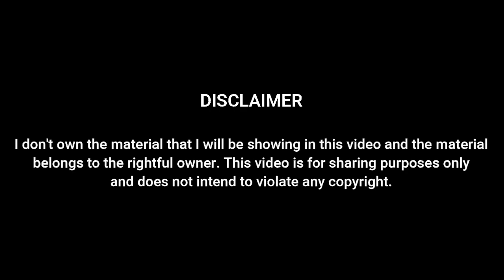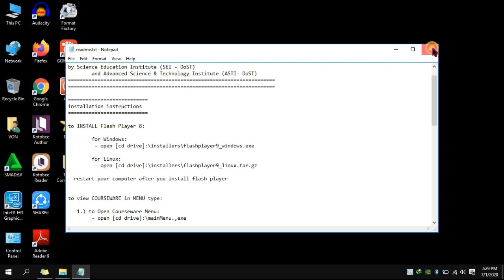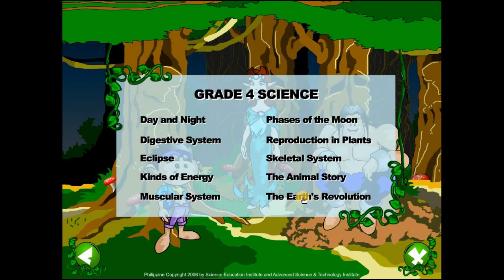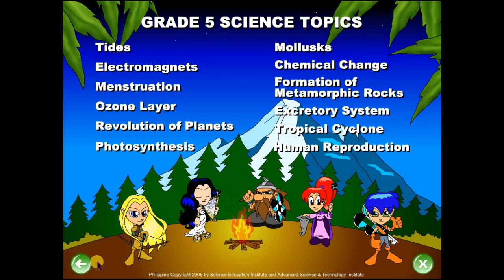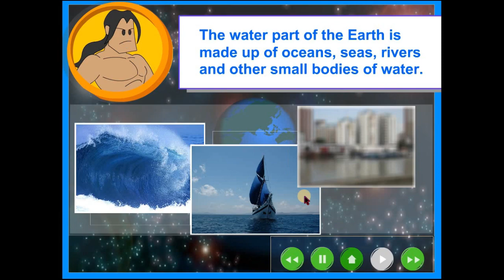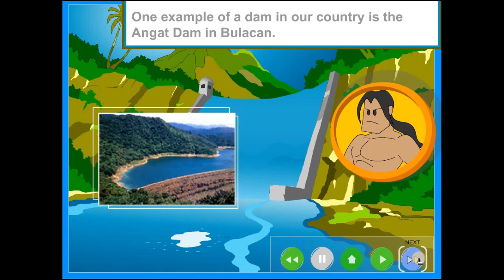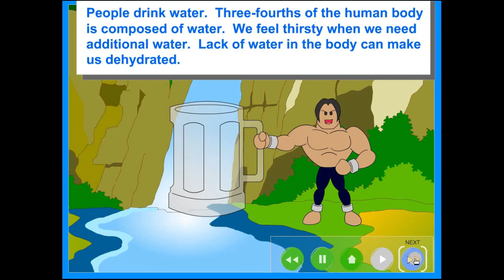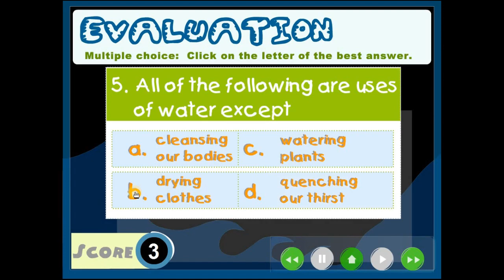Free Modules | Science 3-6 | Distance Learning Instruction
Free modules for distance learning. These modules can be used for supplementary instructions.

Science Education Institute (SEI - DoST) and Advanced Science & Technology Institute (ASTI- DoST)